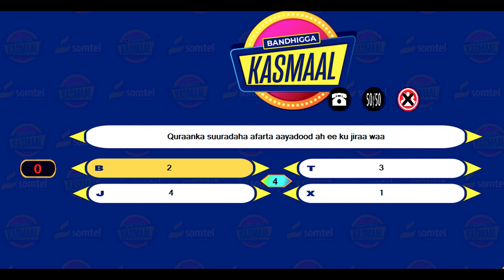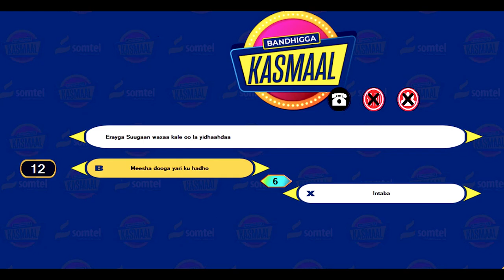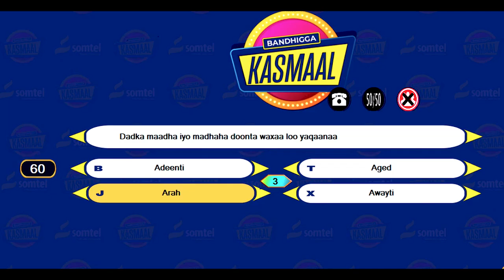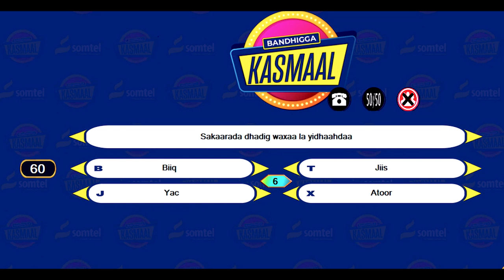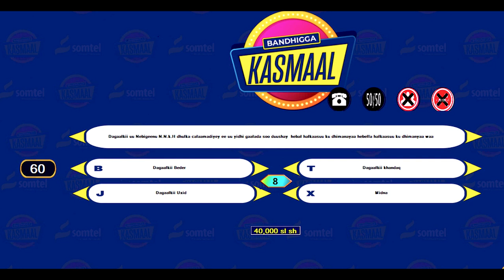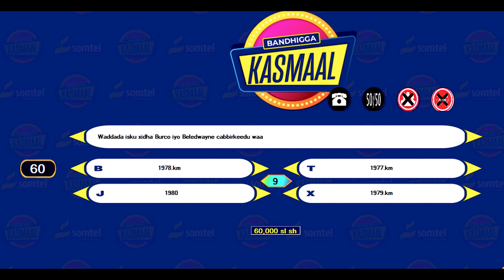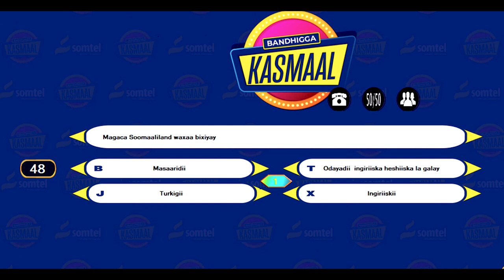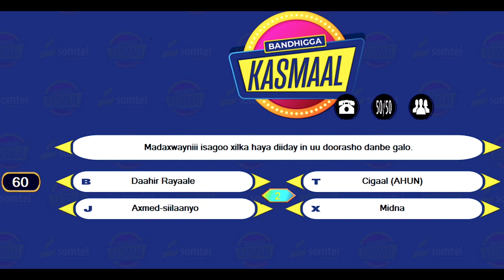BARNAAMIJKA KASMAAL DAY 21 - XIISO GAAR AH